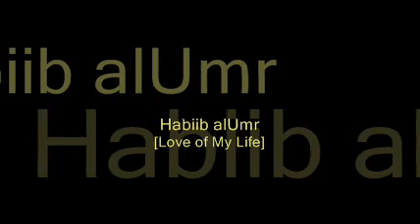Habiib alUmr [Love of My Life] - Farid El Atrache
Farid El Atrache / History of Arabic Song / Recordings 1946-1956

Habiib alUmr [Love of My Life]
Farid El Atrache

Tracks:

1. Kulili iih akuuluk [Tell Me What to Tell You] - Farid El Atrache
2. Habiib alUmr [Love of My Life]  - Farid El Atrache
3. Liih daiman ma aArafshi [Why Don't I Ever Know] - Farid El Atrache
4. Mush mumkin uhibuk [It's Impossible to Love You] - Farid El Atrache
5. Elhayah hilwah [Life Is Sweet]   - Farid El Atrache
6. Yahuun aleik [It's Nothing Important to You]  - Farid El Atrache
7. TatluU ya kamar [Oh Moon, You Rise]   - Farid El Atrache
8. Bihubak int [I Love You]  - Farid El Atrache
9. aAmal iih Alashaan ansaaki [What Can I Do in Order to Forget You]  - Farid El Atrache
10. Howa bas howa [Only He]  - Farid El Atrache
11. Teoal laa [Always]   - Farid El Atrache
12. Zina, Zina - Farid El Atrache